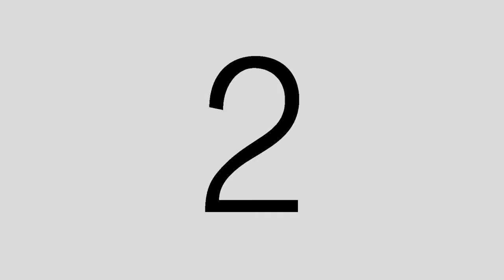Altar Server Renewal and Investiture 2021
Kwento ng bawat kabataang lingkod